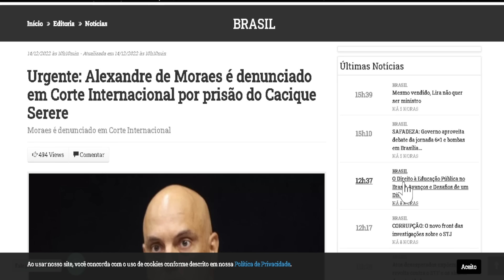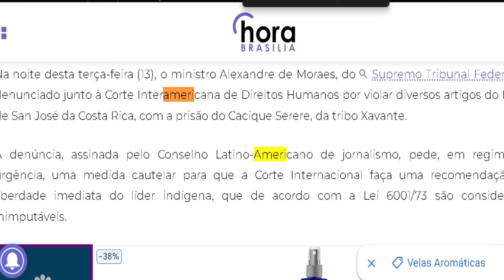Xandão acaba de ser Denunciado